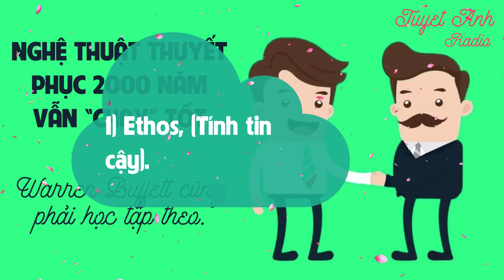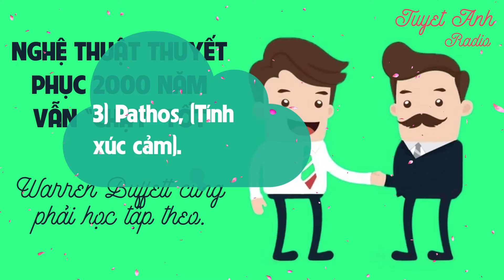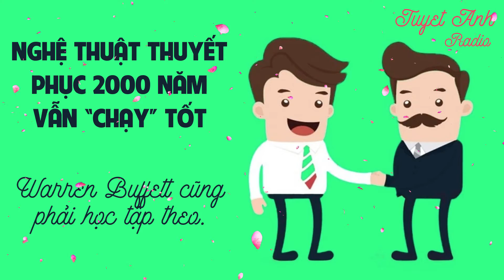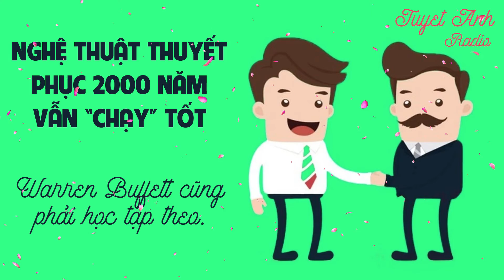NGHỆ THUẬT THUYẾT PHỤC NGƯỜI NGHE: 2000 NĂM VẪN “CHẠY” TỐT, WARREN BUFFETT CŨNG PHẢI HỌC TẬP THEO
NGHỆ THUẬT THUYẾT PHỤC NGƯỜI NGHE: 2000 NĂM VẪN “CHẠY” TỐT, WARREN BUFFETT CŨNG PHẢI HỌC TẬP THEO [CUỘC SỐNG TƯƠI ĐẸP]
1000+ bài học cuộc sống đầy cảm hứng giúp bạn tốt hơn mỗi ngày để thành công.

1) Ethos, (Tính tin cậy).
2) Logos, (Tính lý luận).
3) Pathos, (Tính xúc cảm).
4) Metaphor, (Phép ẩn dụ).
5) Brevity, (Tính khúc chiết).
- Theo Base.vn